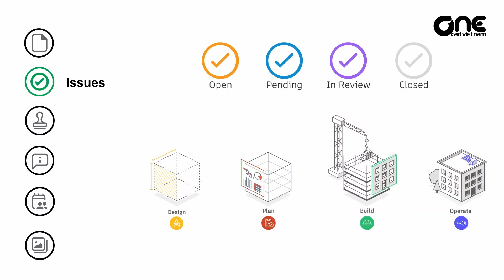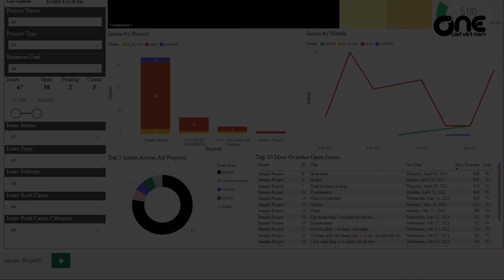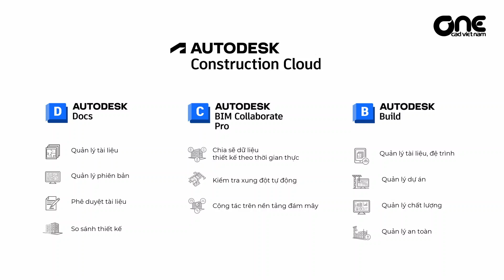OneCAD | Tổng quan về Autodesk Build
Autodesk Build là một nền tảng quản lý dự án xây dựng và thi công được phát triển bởi Autodesk. Nó được thiết kế để giúp các chuyên gia trong ngành xây dựng quản lý dự án một cách hiệu quả hơn. Autodesk Build cung cấp các công cụ để theo dõi tiến độ dự án, quản lý tài liệu, thực hiện kiểm tra chất lượng công trình, và tương tác với các bên liên quan trong quá trình xây dựng.

Nền tảng này có khả năng tích hợp với các sản phẩm khác của Autodesk, như Autodesk BIM 360 và Autodesk Construction Cloud, giúp tạo ra một hệ thống toàn diện để quản lý các dự án xây dựng từ đầu đến cuối. Autodesk Build giúp tối ưu hóa quy trình làm việc và tạo điều kiện thuận lợi cho việc hợp tác và thông tin chia sẻ trong ngành công nghiệp xây dựng.

Hãy cùng OneCAD tìm hiểu tổng quát về phần mềm này nhé.